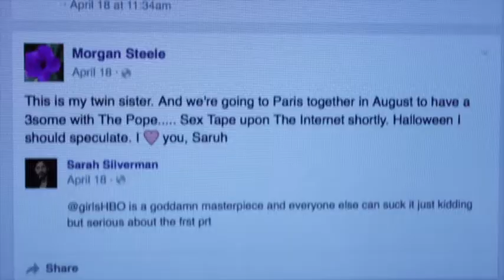Orlando is a Little Less Weird - trailer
Trailer for the short film I made for an event commemorating the late artist Morgan Steele.